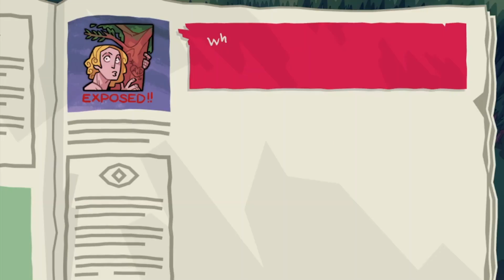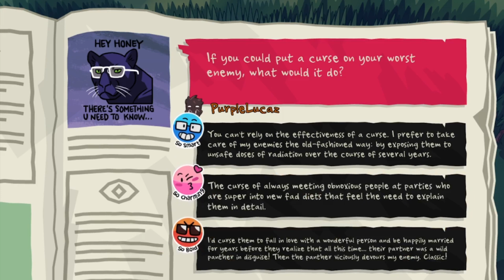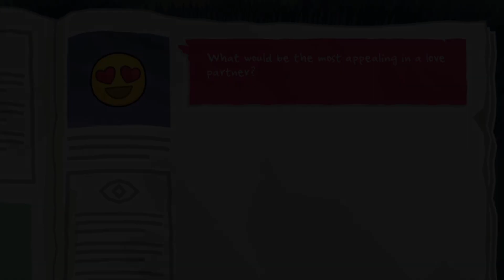This is the only way I will get dates | PurpleLucaz plays Monster Prom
Hi. Welcome to the video. Welcome to Monster Prom. The first Multi-player dating sim (even though I am alone), starring a large cast of characters, incredible story lines, and crazy endings. I hope you enjoy me overthinking dating. Just like real life.